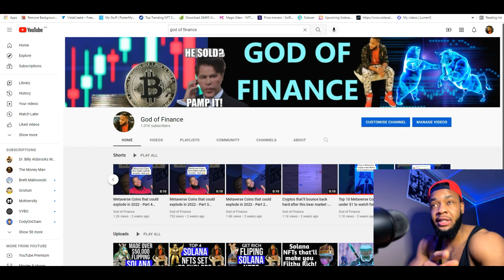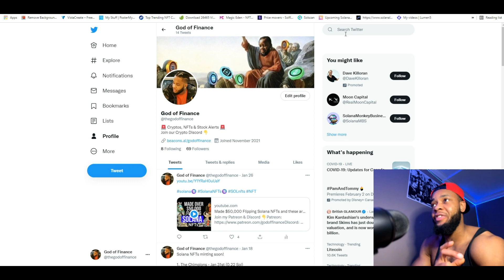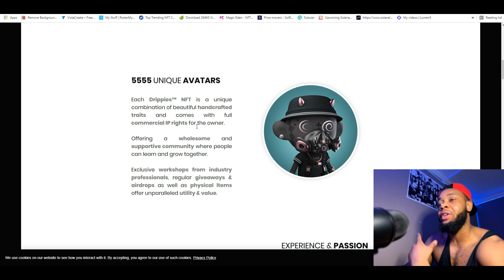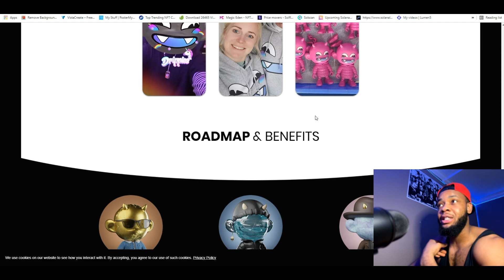New 100x Solana NFT that'll make you Rich | Drippies NFT | Upcoming Solana NFT (URGENT!) 😱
flipping nfts
flipping solana nfts
how to flip nfts solana
sol nfts upcoming
upcoming solana nft projects
solana passive income nft
upcoming solana nft
sol nft
sol nfts
Solana nft mints